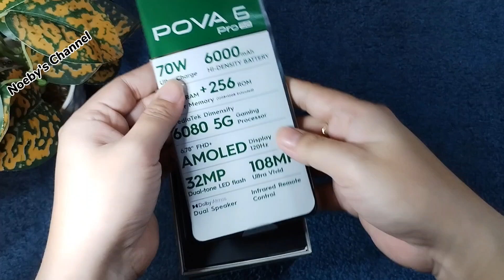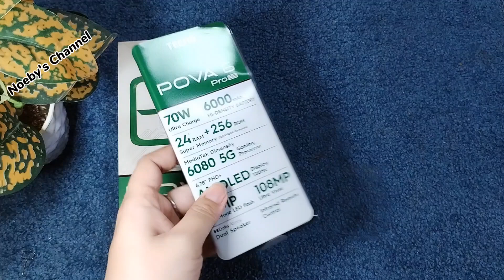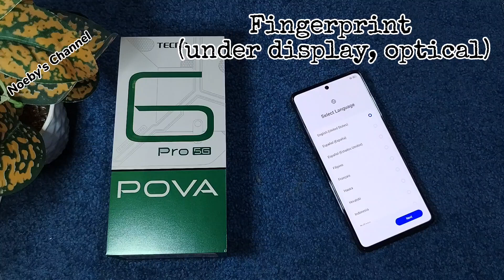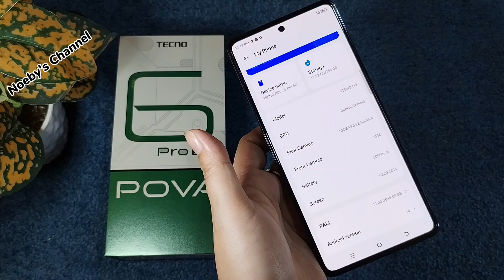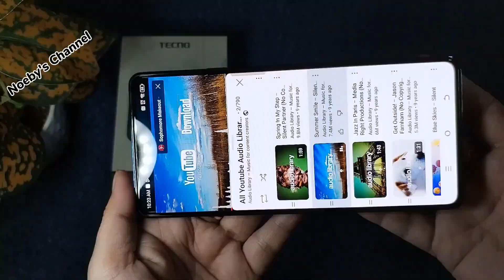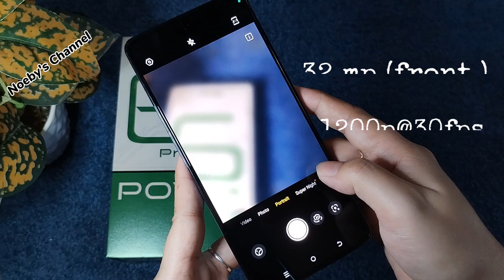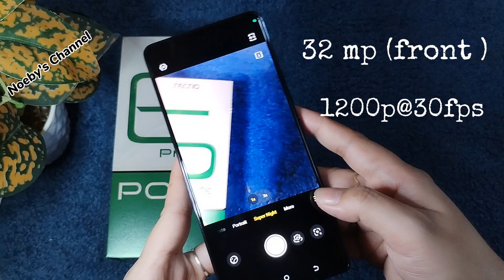Tecno Pova 6 Pro | 2024 unboxing